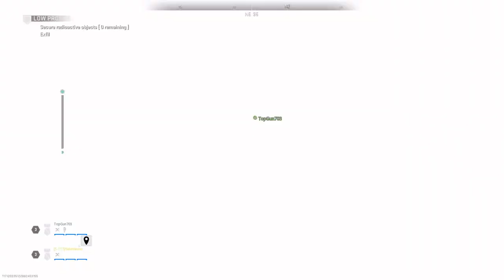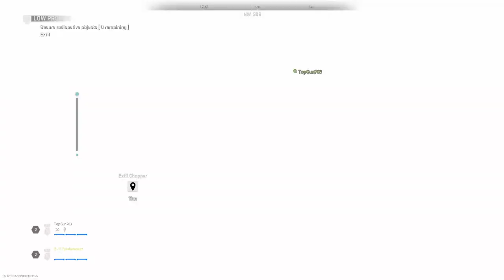"Low Profile"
playing MW2 Low Profile